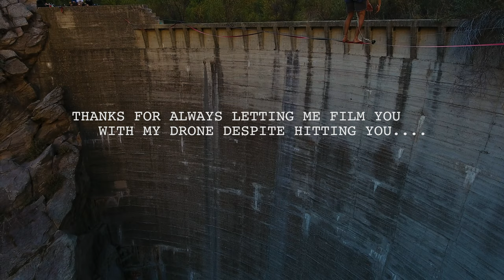Jim Galli Highlining Highlight Reel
Here is a compilation video of @_jim_galli_ that is long overdue just like the rest of my work...Fulfilling my promise of posting this just a bit after your birthday. Please enjoy one of my best friends crushing it on highlines in Malibu, Crestline and Moab.
Song: Cirrus by Bonobo